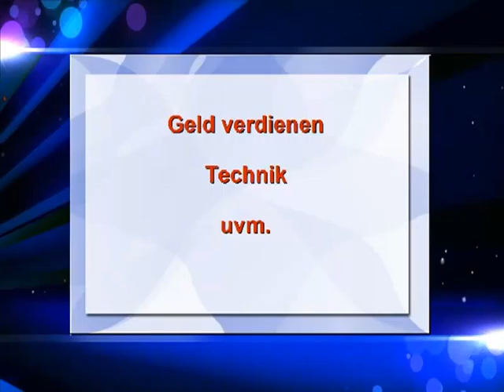Die Facebook-Fanpage von money2010de - werden Sie Fan auf Facebook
Die Facebook-Fanpage von Money2010de! Erfahren Sie alles über money2010de und werden Sie Facebook-Fan von money2010de...